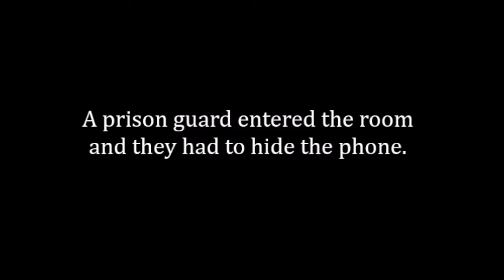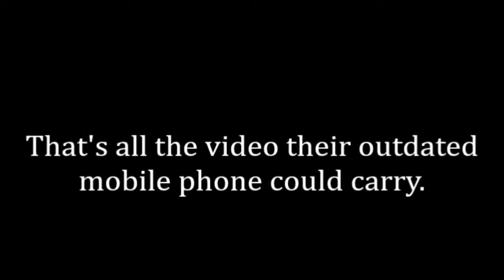Nelson Chartrand: Anarcho-Capitalist and Founder of The Libertarian Party in Cuba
Please enjoy my recent conversation with Nelson Chartrand. Herein we discussed his path to Anarcho Capitalism, Friedrich Hayek, Murray Rothbard, Creature from Jekyll Island, Frederic Bastiat, Larken Rose, Economics in One Lesson, Cuba at present, economic climate, Socialism and Communism confusion, socialized medicine, Cuban experiment, imprisonment of freedom lovers, hunger strike story, obtaining food in Cuba, future plans of the Cuban Libertarian Party and more!

“La libertad solo existe cuando no es de nadie.”